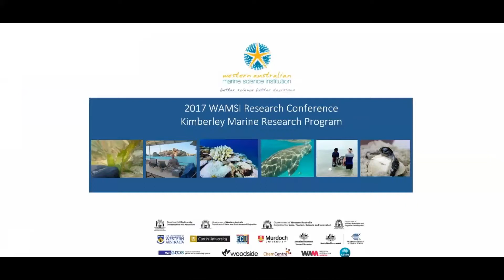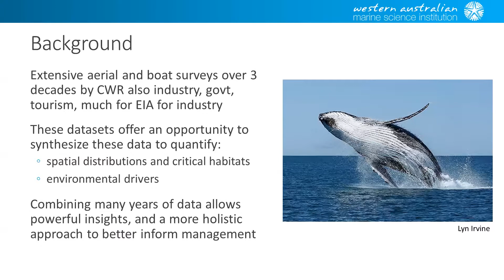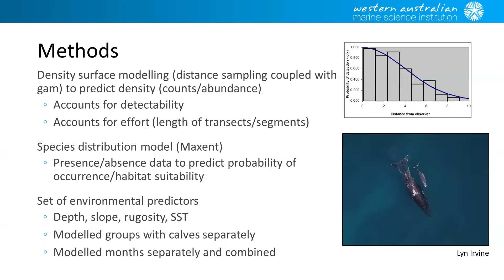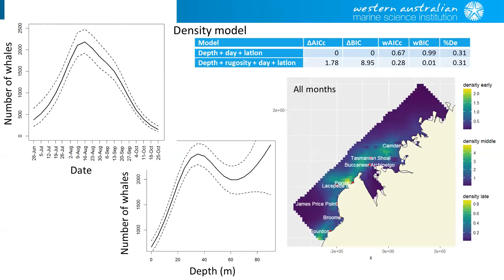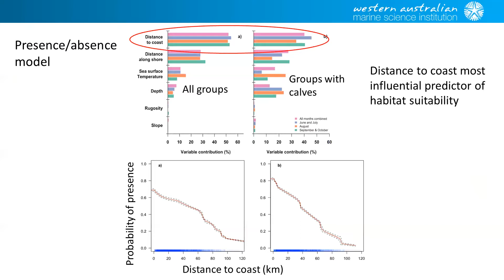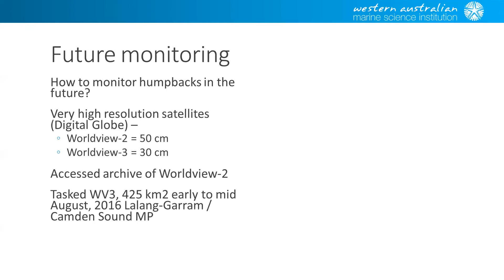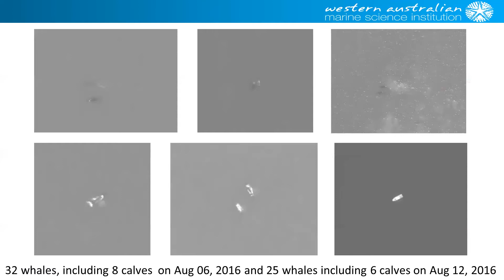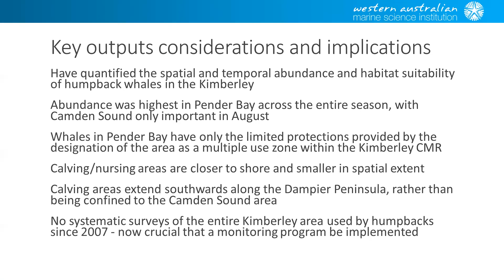Modelling the spatial distribution of humpback whales in the Kimberley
Dr Michele Thums (AIMS) presents the findings from the WAMSI Kimberley Marine Research Program project: Modelling the spatial distribution of humpback whales in the Kimberley region of Western Australia.